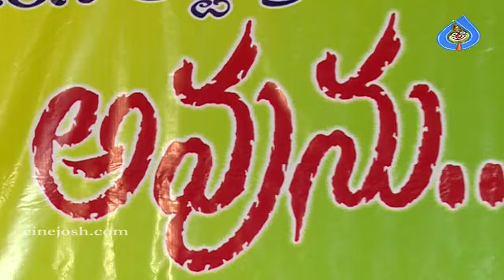Avunu Nene Movie Press Meet- Sri Manmadha, Raji